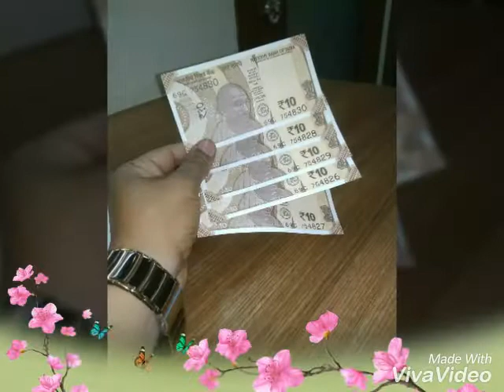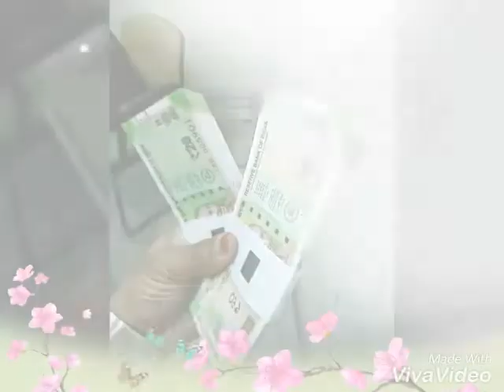Tarsem Singh this song just listen Yaaran Da Yaar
Tarsem singh